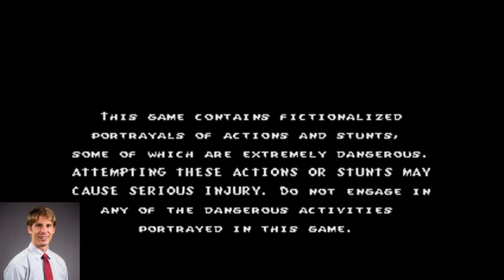Nck andrews_Skitchin!1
5 mins of Skitchin!